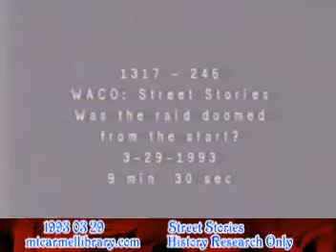Day 30 930329 Waco Street Stories 19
- Mt Carmel Library for more Waco David Koresh Branch Davidian related videos like this one covering the 51 days and beyond to include the hearings. Drop by our messageboard and leave us a message.
Thank you - Y